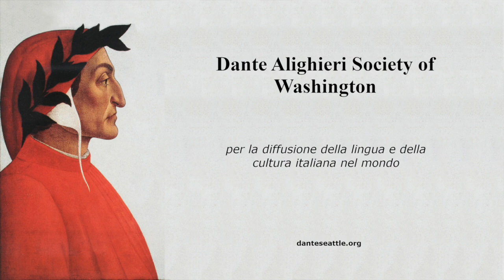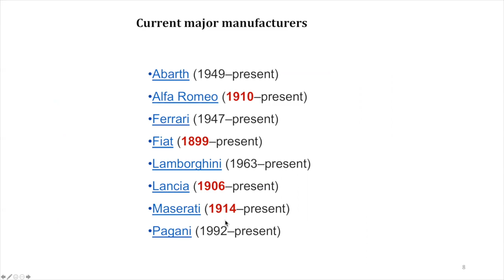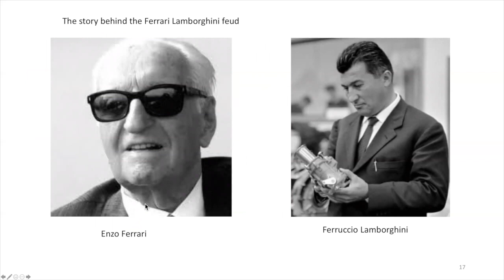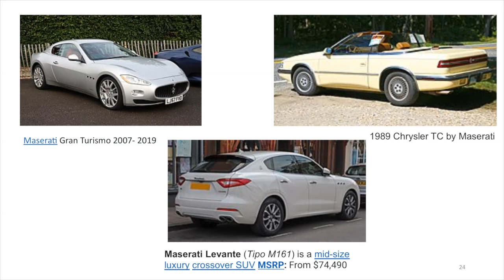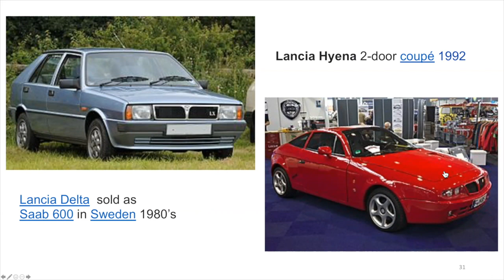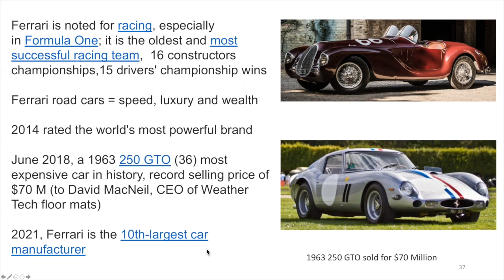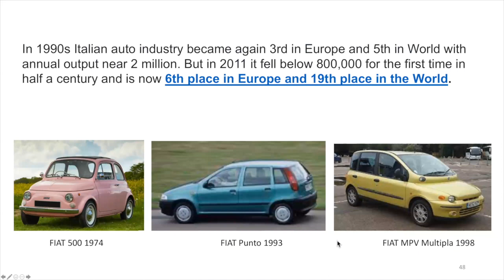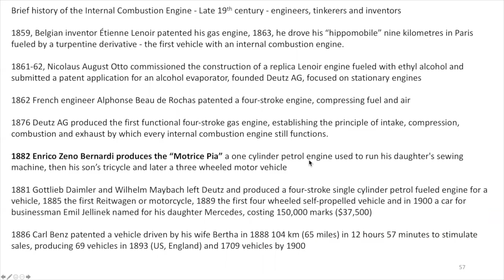2021 Festa Italiana Quiz - Italian Automobiles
Domenico Minotti has been the Dante Seattle quiz-maker for our at the annual Festa Italiana at Seattle Center. This year Domenico has prepared another fun quiz that focuses on Italian automobiles.